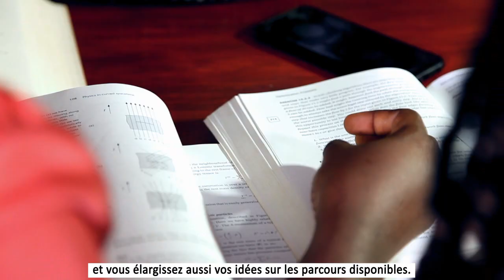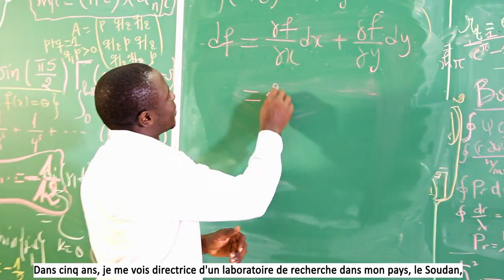Meet the 2020-2021 Cohort of AMMI Students!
In 2020, AIMS Senegal welcomed its first cohort of the African Master's in Machine Intelligence (AMMI)! First launched in Rwanda in 2018 and subsequently replicated in Ghana, the AMMI program is hosting its third cohort in Senegal, with 39 students (33% women) from 15 African countries.